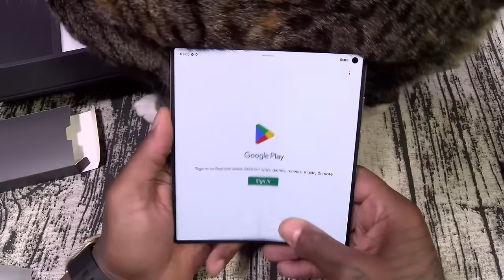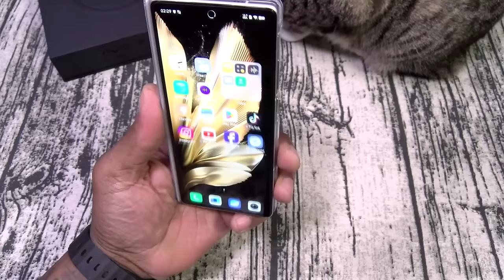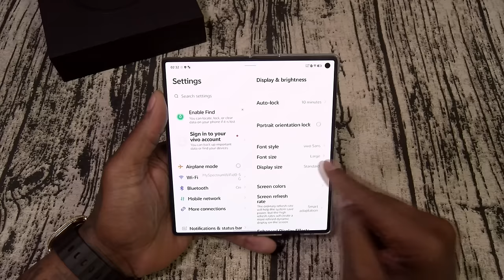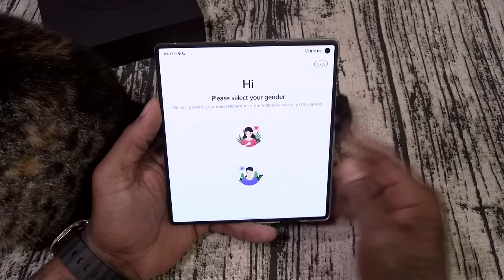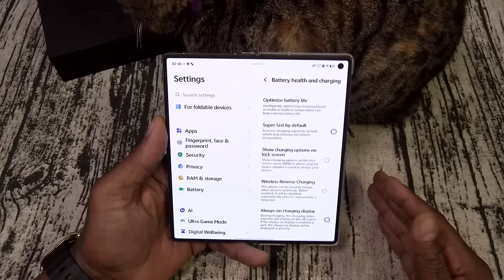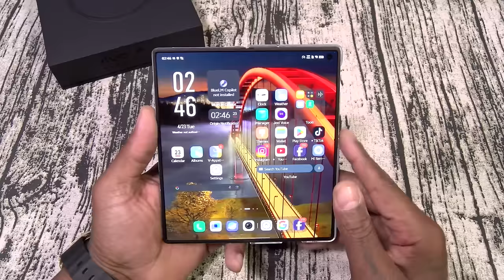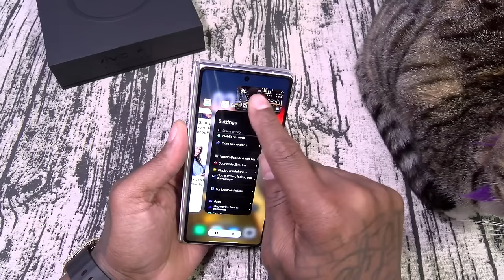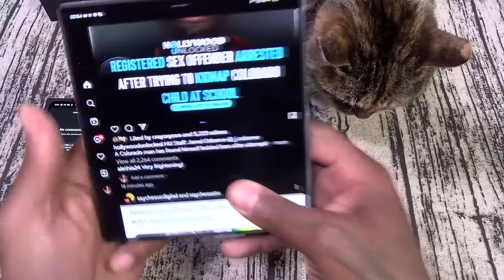Vivo X Fold 3 Pro - Unboxing and First Impressions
Vivo X Fold 3 Pro

PSN: FlossycarterFGC